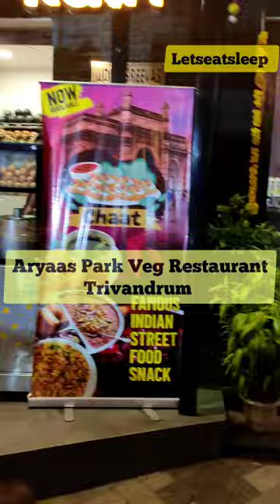Poori Masala | പൂരി മസാല | Aryaas Park Veg Restaurant Trivandrum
Aryaas Park Veg Restaurant Trivandrum | Poori Masala | Yummy Poori Masala
പൂരി മസാല